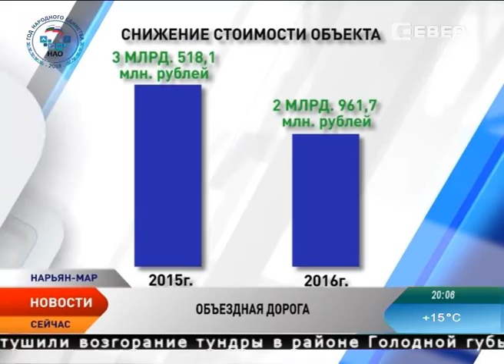Проект объездной дороги в Нарьян-Маре прошел госэкспертизу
Проект объездной дороги в Нарьян-Маре прошел госэкспертизу. Государственная инспекция строительного и жилищного надзора проверила сметную стоимость строительства первого пускового комплекса на предмет достоверности использования средств окружного бюджета. Стоимость проекта первого пускового комплекса объездной дороги в Нарьян-Маре детально проверили и выдали положительное заключение.